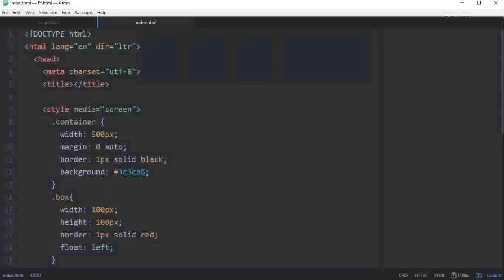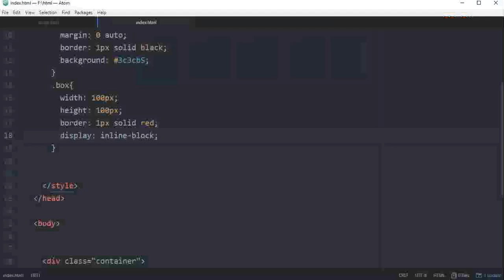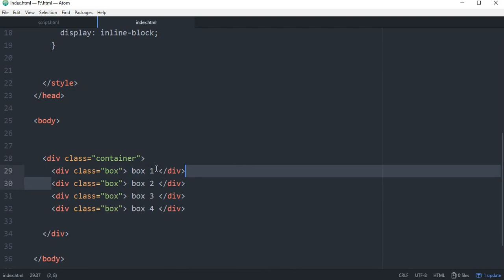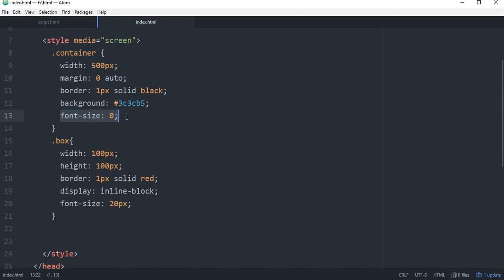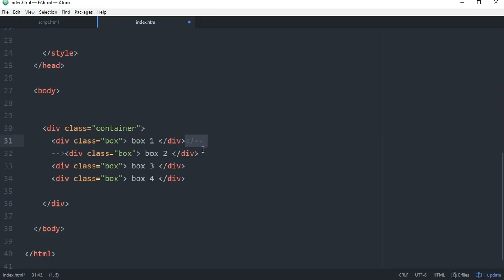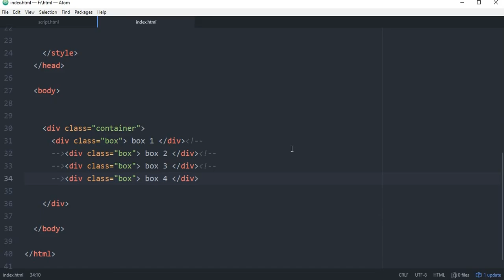How to Remove Space Between Inline Block Elements | অতিরিক্ত গ্যাপ ঠিক করা inline এলিমেন্টএ | EP 31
In this video, I explained how to fix unnecessary space in inline-block elements, I teach multiple ways to fix this issue. Use any of them and enjoy. Happy hacking.